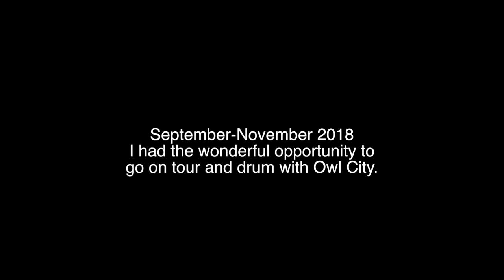Cinematic - Owl City (Drum Cam Compilation)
Life was Cinematic on this tour. Pun intended. Hope you enjoy this compilation of drum cams from Cinematic Tour with Owl City!

I could NOT have done this without the help of @jackmurrayofficial who helped synced all of the video to audio, Luke (Front of house/sound guy) who captured the audio every night for me, and to all the incredible people I met in these amazing places. THANK YOU.

My FREE Workshop on How To Run Backing Tracks